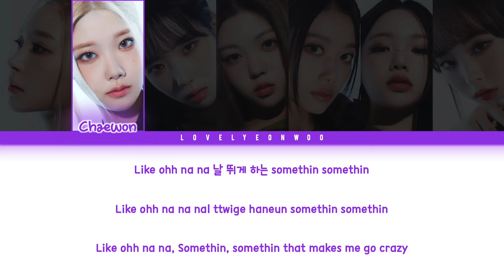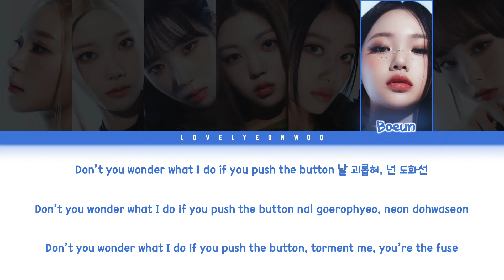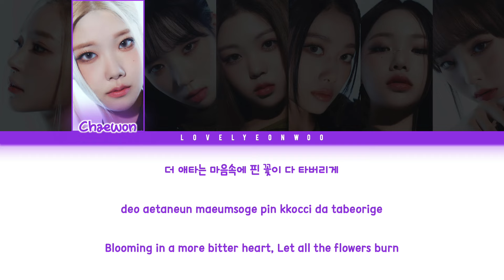CLASS:y (클라씨) – Tick Tick Boom Lyrics (Color Coded Han/Rom/Eng)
Artist: CLASS:y (클라씨)
Song: Tick Tick Boom
Album: ’Day&Night’ EP

Members: Hyungseo, Chaewon, Hyeju, Riwon, Jimin, Boeun, Seonyou
My bias: Hyungseo

ENG: CLASS:y Official

Fonts used:
Title: Bigwhale
Member Names: 1HoonSkybori
Lyrics: 210Hayanbunpil
Thank you: Lovely Boys
Watermark: Bebas

Don’t reupload.